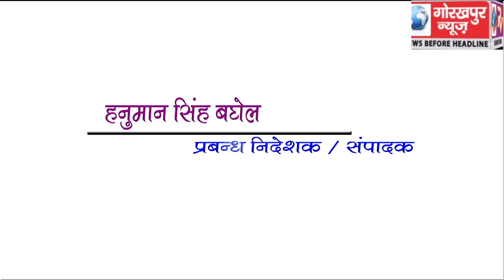GORAKHPUR NEWS Headline -07-03-2019